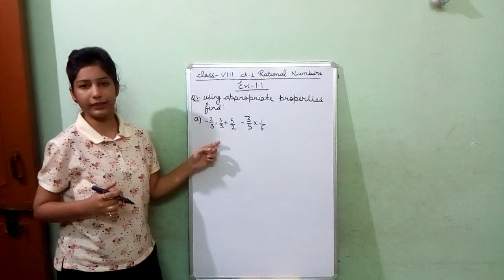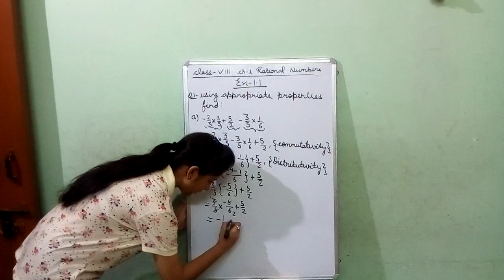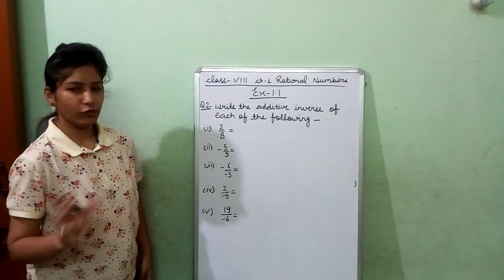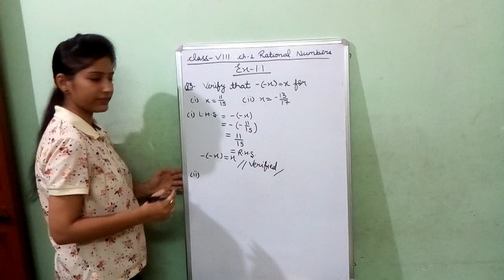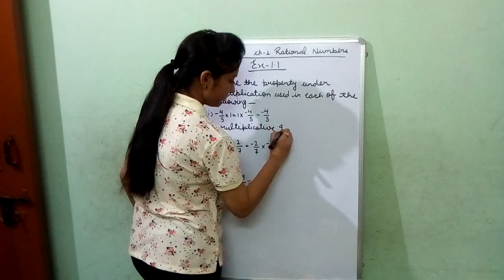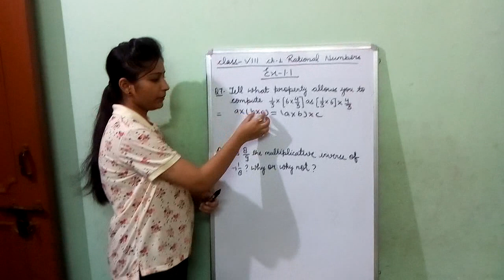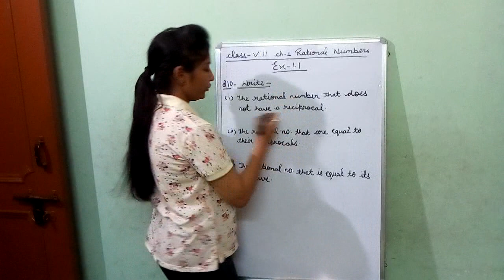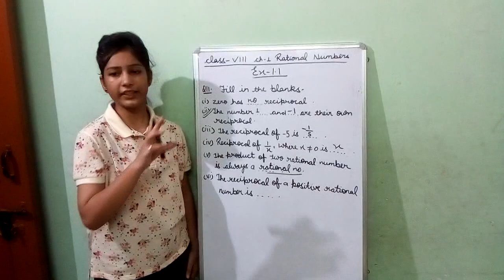Class-8th Ex-1.1 Rational Numbers Ch-1 | ayushi agarwal